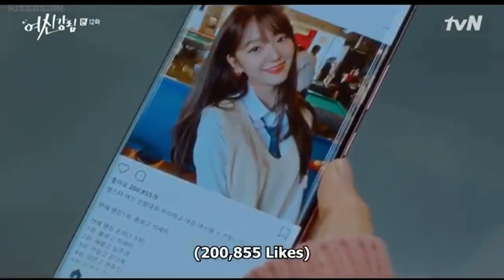TRUE BEAUTY | LEE SU-ho vs HAN SEO-jun 😱 | whole Class Reaction 😱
30 second status
30 sec status video
status video
30 second
30 second video
30 second sad status video emotional
30 second love video
30 second sad video
30 second love video
Whatsapp status video
30s cute love whatsapp status
story video
30 second whatsapp
30 second story video
30 sec video story whatsapp status with lyrics